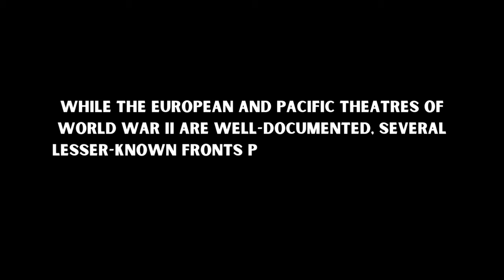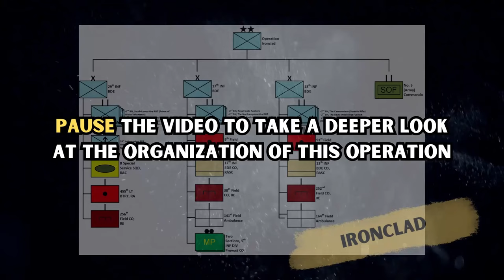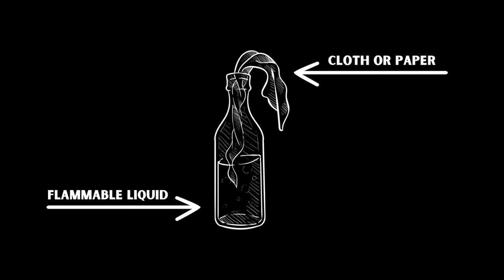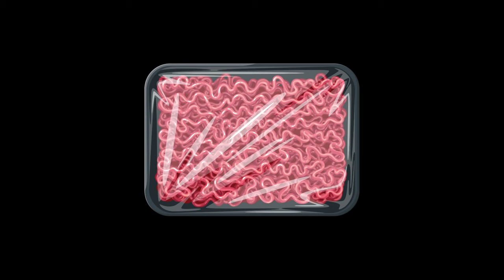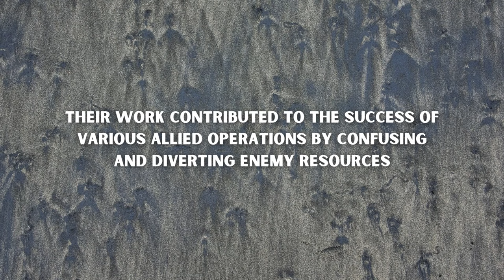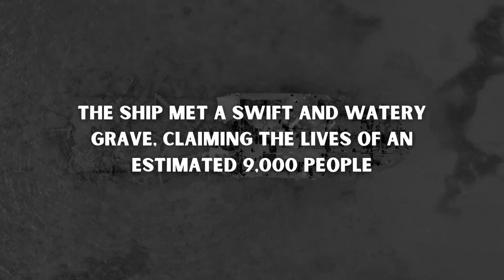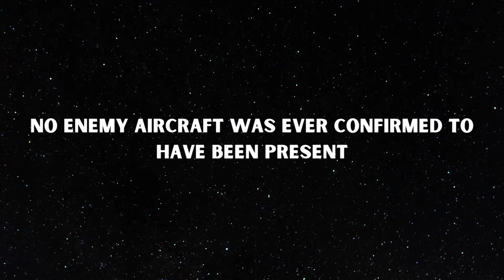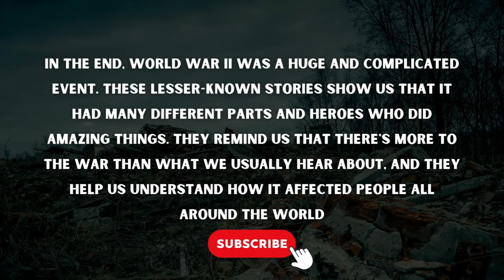10 STRANGE and UNKOWN things about World War 2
Episode 8: Dive deep into WW2 and discover 10 things that you haven't heard about before.